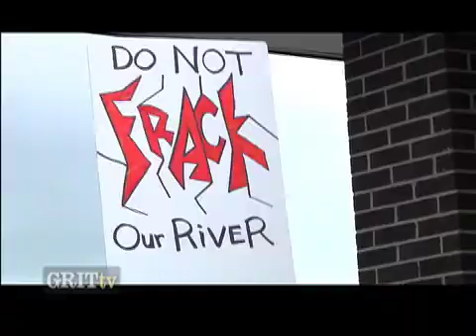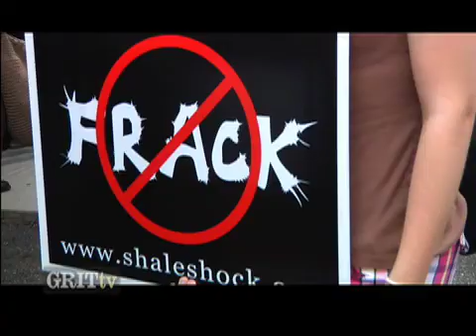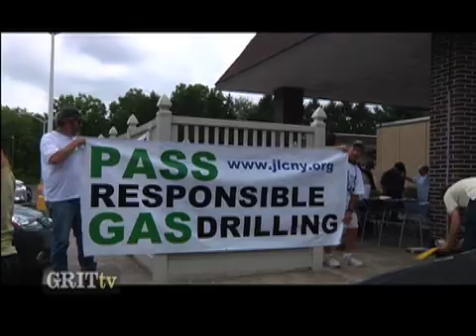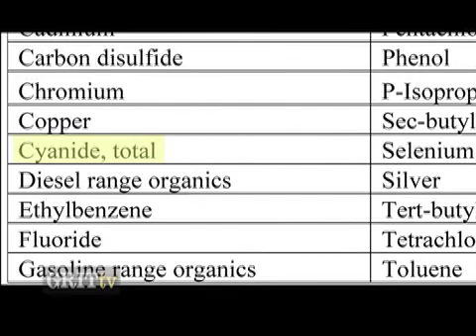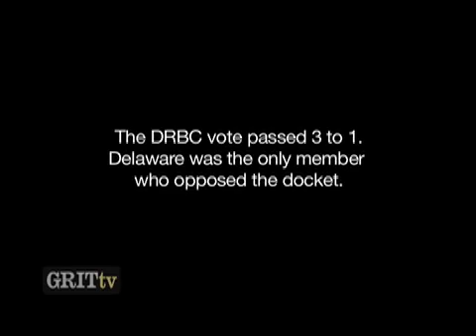GRITtv: Hydrofracking for Natural Gas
Hydraulic fracturing for natural gas in Pennsylvania and New York is a heated topic. Whose power? Whose water? And just how natural is natural gas anyway? On the search for cheap clean energy, natural gas drilling has been sold as a solution. But is it? Affected communities are split. GRITtv's Sarah Friedland and Isabel Braverman went to the Delaware River Basin Commission's Headquarters in West Trenton, New Jersey to hear from residents, including actor Mark Ruffalo.  Distributed by Tubemogul.